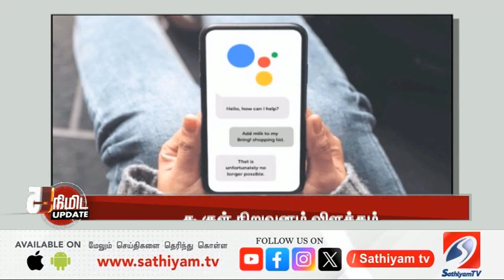மோடியை பற்றி பேசிய GEMINI AI GOOGLE நிறுவனம் அதிரடி விளக்கம்! | Modi | Sathiyamtvnews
மோடியை பற்றி பேசிய GEMINI AI  GOOGLE நிறுவனம் அதிரடி விளக்கம்!

| SathiyamTV